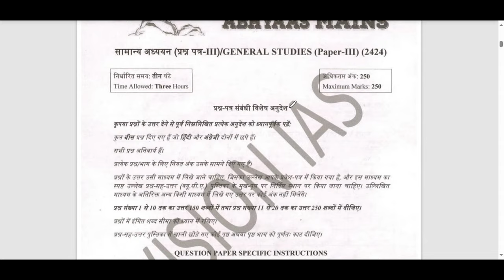TOPPER'S TECHNIQUE OF ANSWER WRITING | SHRISHTI DABAS AIR-6 | MAINS 2024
Hello friends.